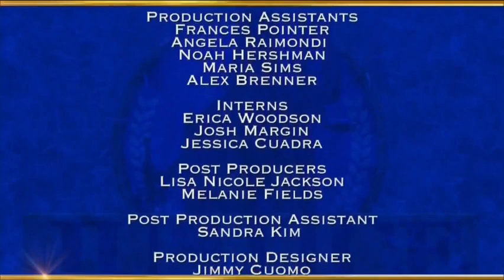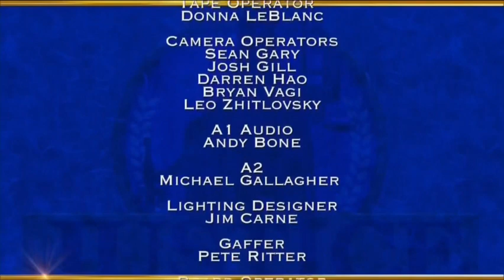Justice With Judge Mablean | Plumbing Problems & Watched Out